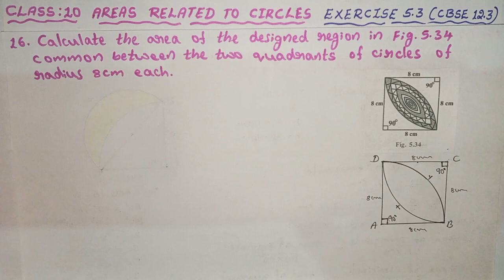CLASS 10, AREAS RELATED TO CIRCLES, EXERCISE 5.3 (CBSE 12.3) 16th Problem Solved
16. Calculate the area of the designed region in figure common between the two quadrants of circles of radius 8 cm each.